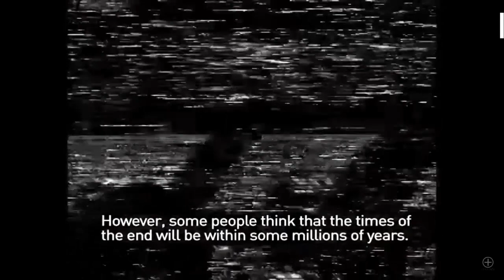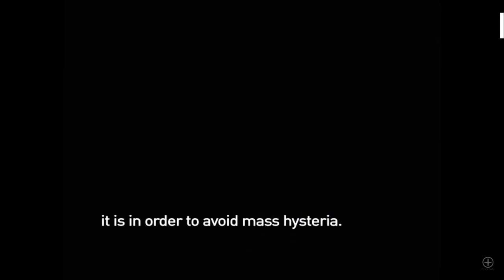The End of the World: Samael Aun Weor Television Interview, 1976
Samael Aun Weor, author of seventy books about universal religious principles (see gnosticbooks.org), appears as a guest on a Gnostic television show on Mexican television in the 1970's. This is the highest quality recording most will find. English subtitles have been added by Glorian as well as an English voiceover by this channel.

In this segment of the episode, Samael Aun Weor discusses extraterrestrials, prophecies for the future, Nostradamus, Hercolubus, and World War Three.

To learn more, visit glorian.org.

_Do not worry. Cultivate the habit of happiness."_ - Samael Aun Weor